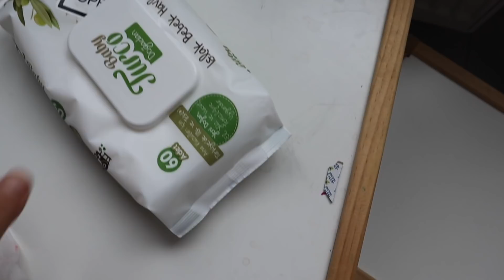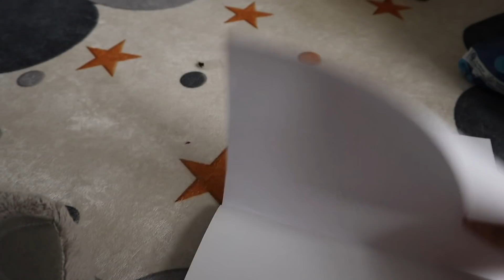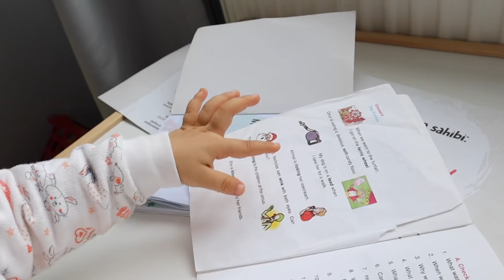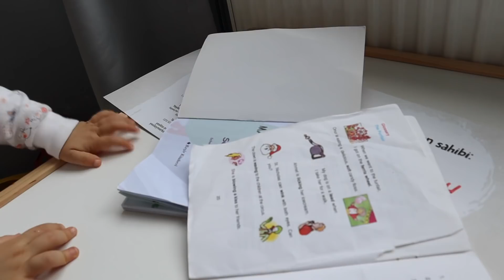PINAR ABLAMIN BEBEĞİNİ DEDEYE, ANAANNEYE SORDUM | TORUN AYRIMI OLUR MU? | ARTIK SIR KALDIRAMIYORUM😂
Merhaba,

Kanalımızda hayatımızdan bazı anları sizlerle paylaşıyoruz. Bu anların yanı sıra eğlenceli yarışmalar, bebek bakımları, ek gıda süreci, alışveriş videoları gibi bir çok konuyu içerisinde barındıran vloglar paylaşıyoruz.  Umarım videolarımızı beğenirsiniz, iyi seyirler :)